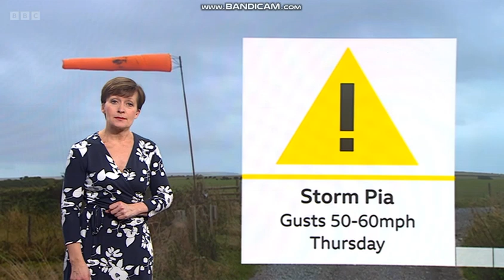Sara Blizzard 20 December 2023